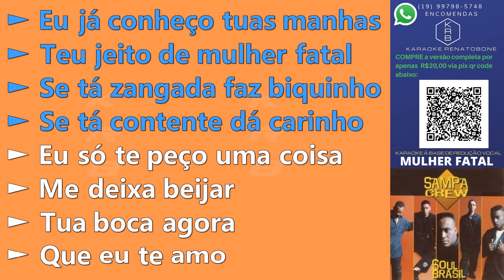MULHER FATAL - SAMPA CREW - PLAYBACK DEMONSTRAÇÃO